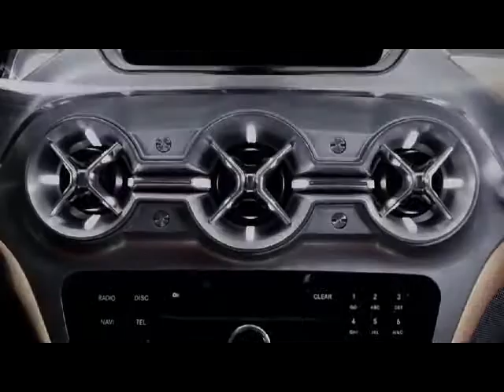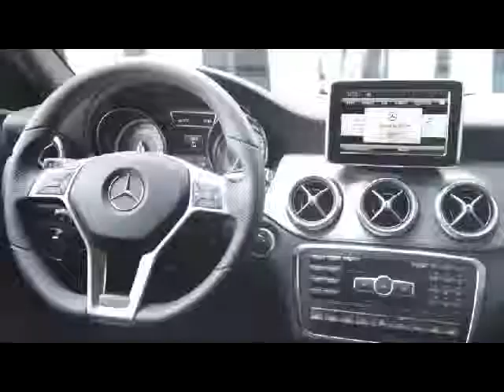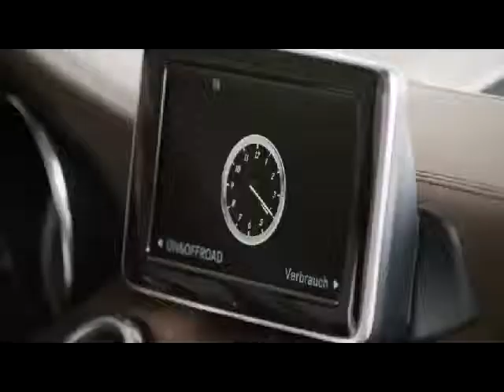Jones Girls Baby I'm Yours